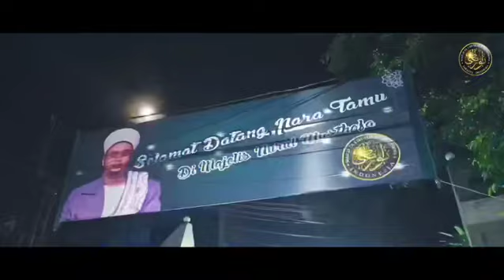Trailer Kebayoran Lama & Forum Ulama Habaib ( FUHAB ) Bersholawat Bersama Majlis Nurul Musthofa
Trailer Kebayoran Lama & Forum Ulama Habaib ( FUHAB ) Bersholawat Bersama Majlis Nurul Musthofa Sabtu 7 Januari 2023 Di Lapangan Ahmad Yani , Kebayoran Lama - Jakarta Selatan